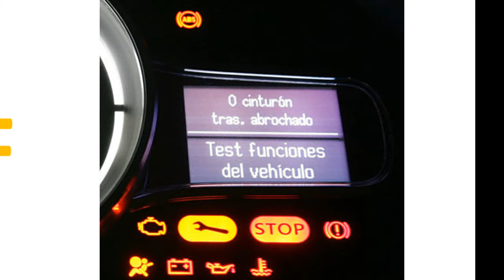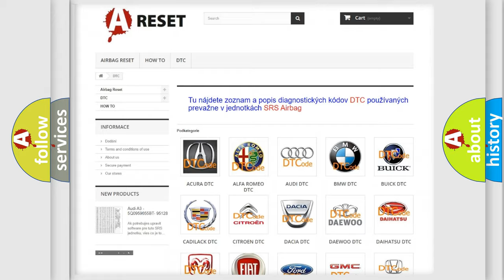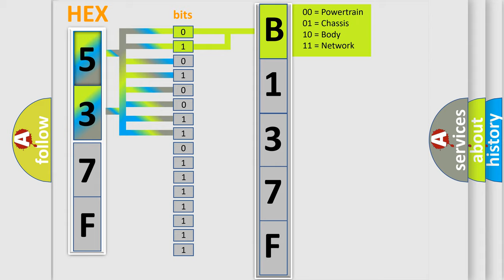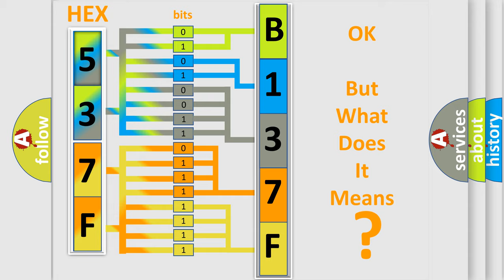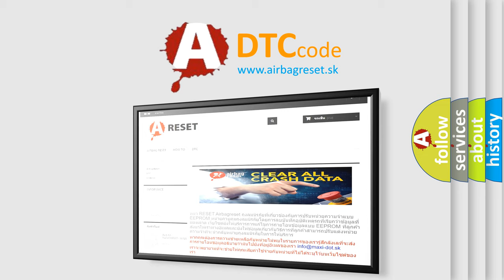DTC Ford B137F-09 Short Explanation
Contents:
0:21 Basic DTC analysis according to OBD2 protocol standard.
1:48 Insight into programming
2:58 A diagnostically understandable description of the Diagnostic Trouble Code
3:05 Basic error definition

Make:
Ford
Code:
B137F 09
Definition:
PCM Internal IMA-CAN Communication Circuit Malfunction (HYBRID MODELS)
Description:
With the ignition switch ON for at least 5 seconds and the battery voltage a minimum of 10.0 V,  no signals from the FI CPU via the IMA-CAN are received for at least 1.5 seconds.
Cause:
 Poor connections or loose terminals between PCM and F-CAN circuit PCM may need to be updated with the latest software Faulty PCM
Failure Type:
Component Failure